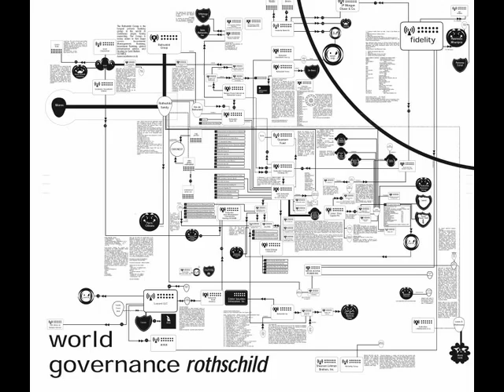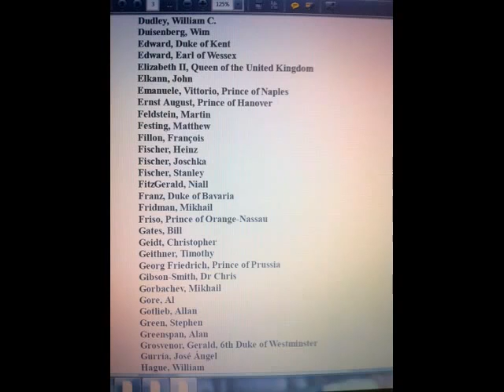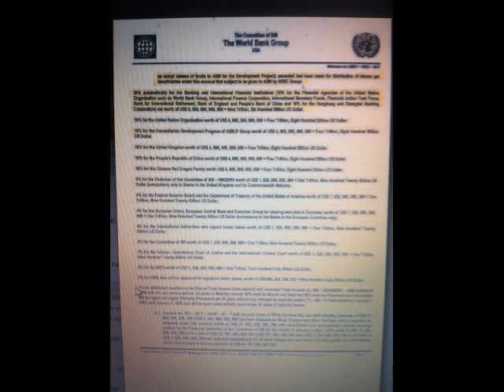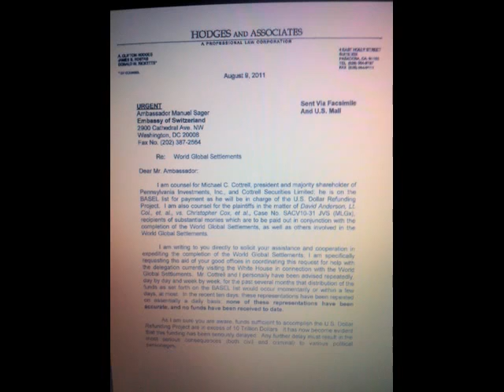ANONYMOUS ILLUMINATI WHERE THE MONEY IS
Controversial "Genius Drug" Used by Rich People